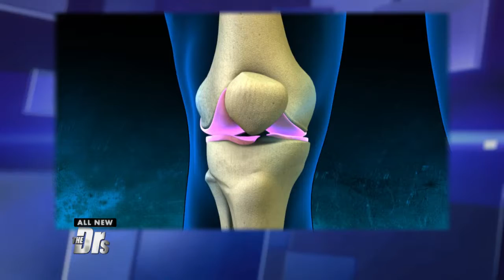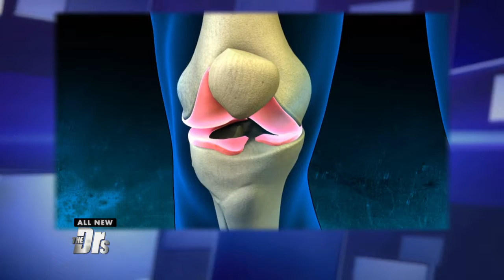Dr. Raj Guest Host on The Doctors Show.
The Doctors, Celebrity host Dr. Raj Top Orthopedic Surgeon.